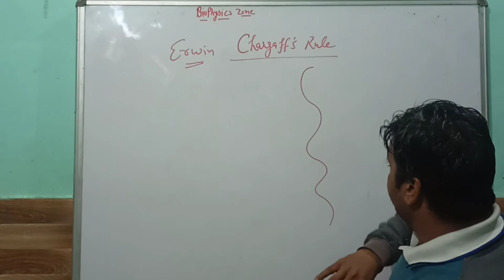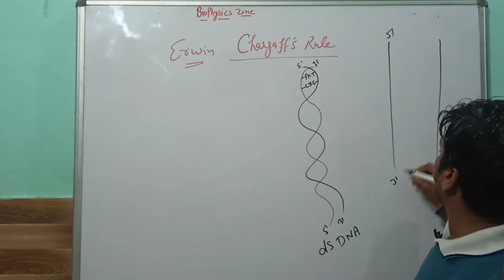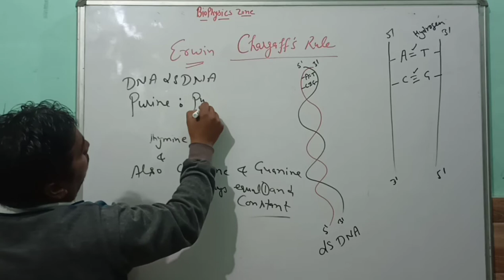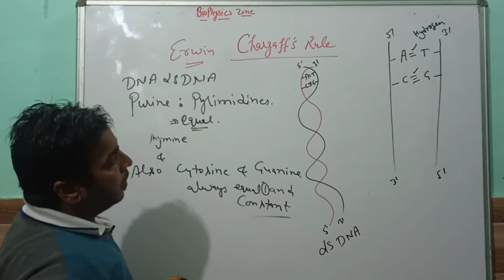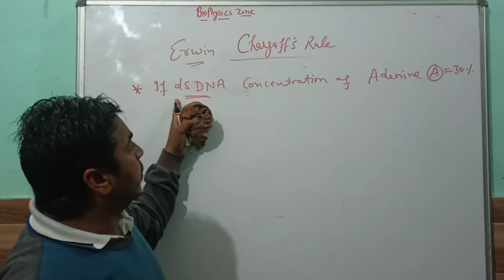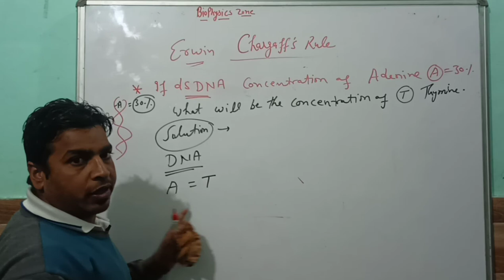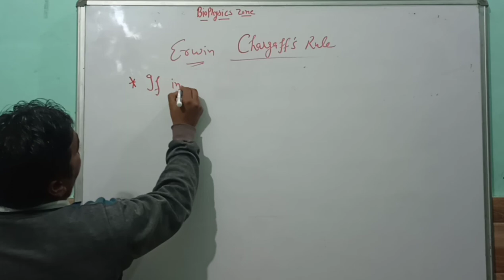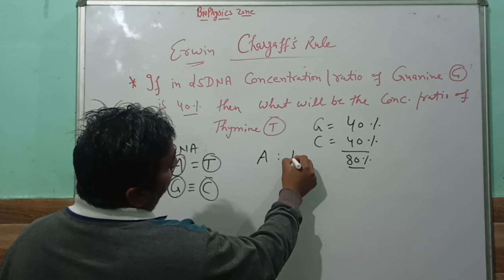Chargaff's rule | Chapter 6 | Class 12 | NCERT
BioPhysicsZone By Mr. & Mrs. SS (Sunil & Shalu Kashyap)
           **M.Sc B.Ed & PGDFSQM**
Physics(10th,11th,12th)
Biology (10th,11th,12th)